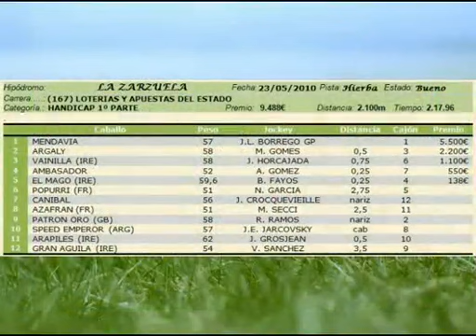Carrera Mendavia Madrid 23May10 2100 mts 5500 euros - turf por Maspalomas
Tercera victoria de Mendavia. Carreras de caballos en España